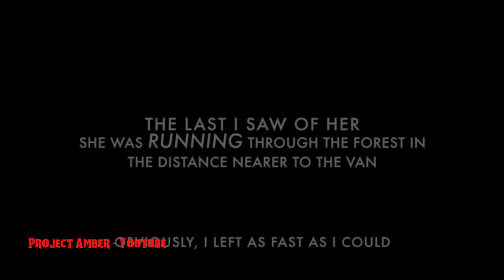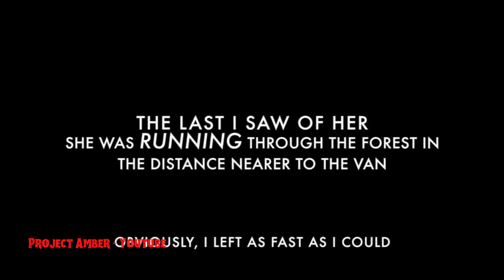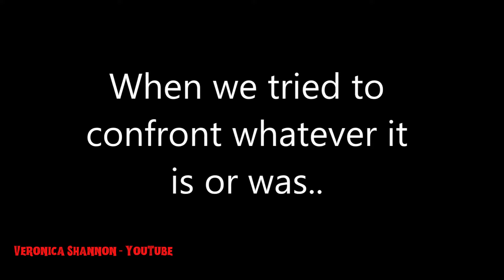6 REAL creepy stories you MUST see!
"Get ready for a spine-chilling adventure as we delve into the 6 REAL creepy stories that will make your hair stand on end. From haunted houses to terrifying encounters, these stories are guaranteed to send shivers down your spine. Join us as we explore the dark side of the unknown and uncover the truth behind some of the most mysterious and unexplained events. So sit back, turn off the lights, and brace yourself for a truly terrifying experience.

5 scary TRUE stories

VIDEO CHAPTERS
0:00 Intro
0:34 The Painting
3:18 Stop Clowning around
5:51 The Girl in the well
10:29 The Hotel
13:30 Invisible Shopper
15:44 Not Welcome